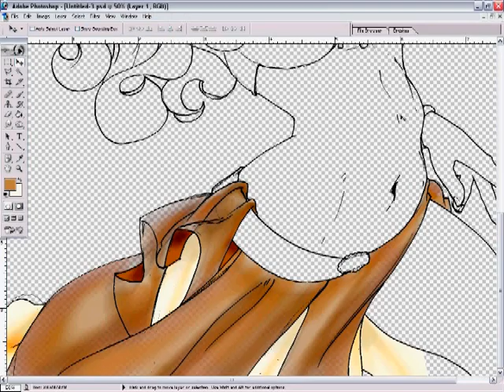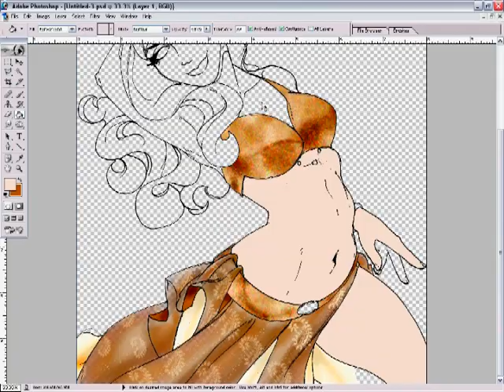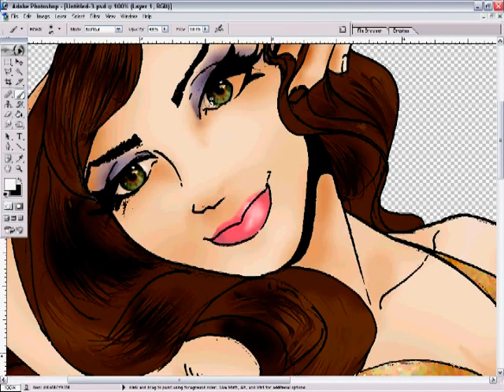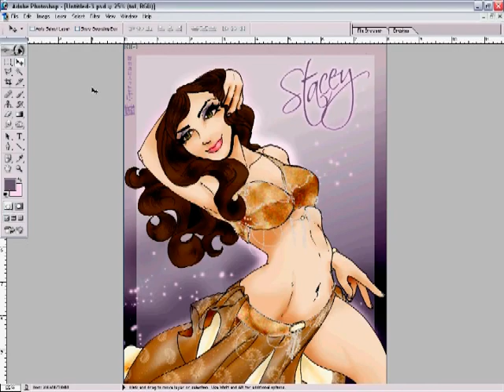Artistnikkij Paints: Stacey Lizette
Natacha Atlas & Sawt El Atlas - Ne me jugez pas
Stacey wanted loads of sparkle!